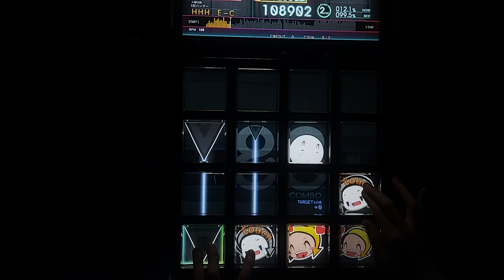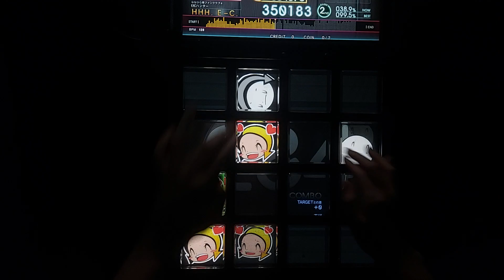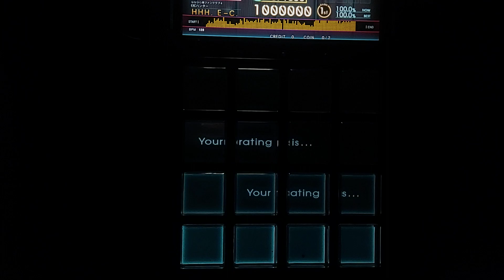【jubeat Ave.】 Crazy Shuffle [EXT/10.5] EXC